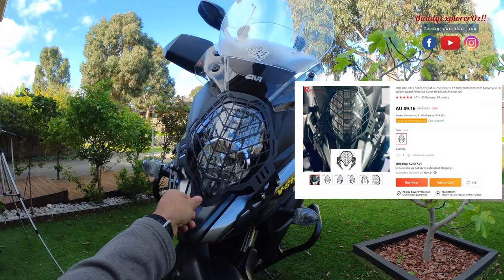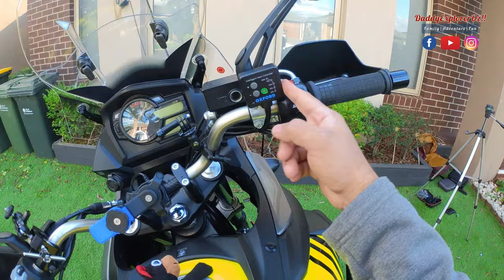Suzuki V-Strom 650_Vstrom upgrades: The BEST mods and accessories for your bike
Hi All

In this video, I share the Mods and Accessories that I have added to my Suzuki Vstrom 650 XT
I hope you find the information helpful.

◇ Insta 360 One R
◇ Invisible Selfie Stick
◇ Lavalier Lapel Microphone
◇ Mobile Phone: Google Pixel 6 Pro
◇ Go Pro Hero 5 Black
◇ Go Pro Mic Adepter
◇ Ulanzi V2 Go Pro Hero 5 Moto V log Case
◇ Magic Arm for Handlebar mount

▼ MOTORCYCLE MODS OTHER ITEMS ▼
◇ Crash Bars
◇ Givi Airflow
◇ Shad SH23 Paniers
◇ Oxford Adventure Heated Grips

❤️FREE: Watching another video of mine REALLY helps!

⏱️timestamp⏱️

00:00 Introduction
00:45 Specifications of the Vstrom 650 XT LAMS
04:30 Crash Bars
05:37 Radiator Guard
07:13 Headlight Guard
09:18 Givi Airflow
11:22 Quadlock
12:37 Quadlock- Vibration Dampener
14:30 Oxford Trapezium Mirror
16:04 Oxford Heated Grips
18:13 Meet Basanti- The Tasmanian Devil
18:48 Custom Seat By MJM
21:19 Delkevic Exhaust
23:34 Shad Top Box and Panniers

channel, feel free to Google the products instead.